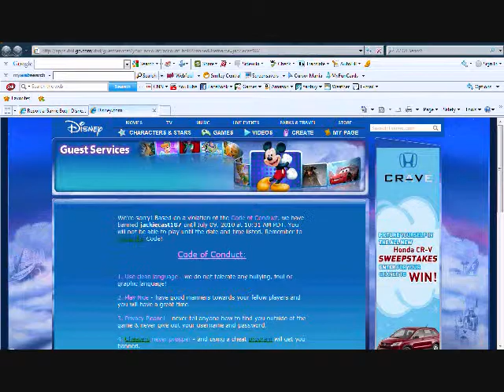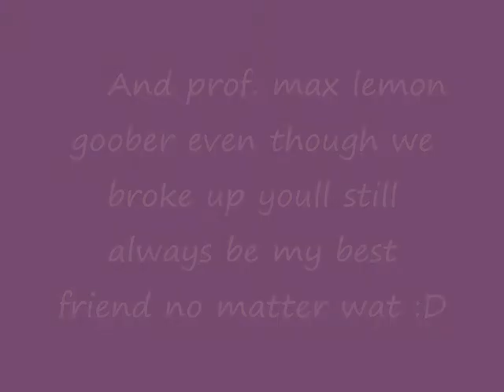Me and Max And jackies Uber and Cj memoies ( the brake up )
Scene 1 - me max ruby and a duck do a mint.  scene 2 : a duo bldg with me and max  AND bldg glitches and stuff i dont remember